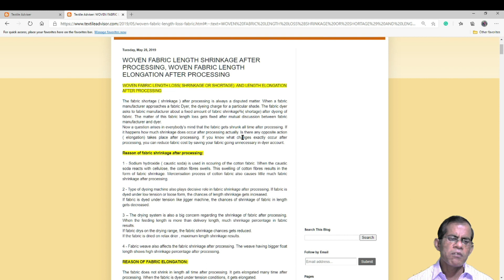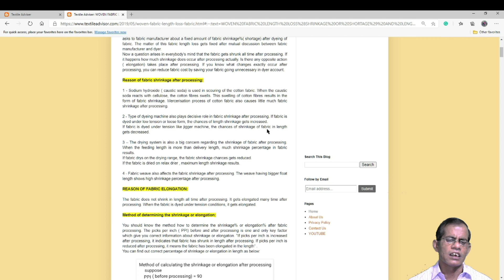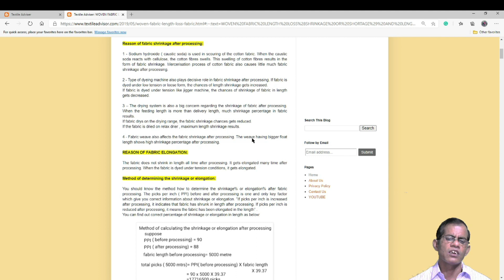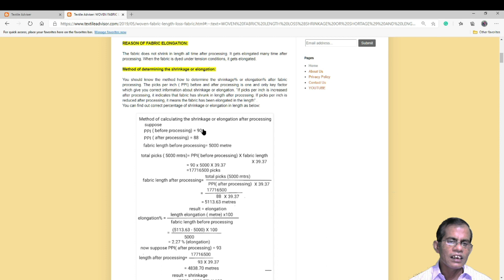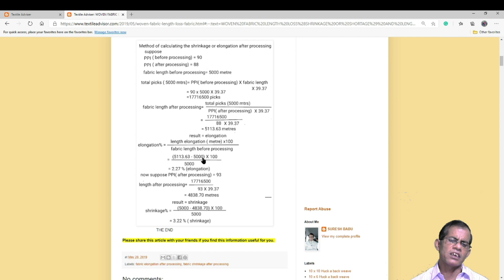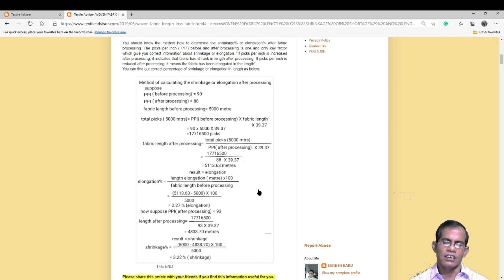Calculation of woven fabric shrinkage or elongation after wet processing l Textile calculation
IN THIS VIDEO I AM DISCUSSING HOW CAN YOU CALCULATE WOVEN FABRIC SHRINKAGE OR FABRIC ELONGATION AFTER PROCESSING OR DYEING?
The fabric shortage ( shrinkage ) after processing is always a disputed matter. When a fabric manufacturer approaches a fabric Dyer, the dyeing charge for a particular shade. The fabric dyer asks for a fabric manufacturer about a fixed amount of fabric shrinkage%( shortage) after dyeing of fabric. The matter of this fabric length loss gets fixed after mutual discussion between fabric manufacturer and dyer.
Now a question arises in everybody's mind that the fabric gets shrunk all time after processing. If it happens how much shrinkage does occur after processing actually. Is there any opposite action ( elongation) that takes place after processing? If you know what changes exactly occur after processing, you can reduce fabric cost by saving your fabric from going unnecessary in your dyer account.
Reason for fabric shrinkage after processing:

1 - Sodium hydroxide ( caustic soda) is used in scouring the cotton fabric. When the caustic soda reacts with cellulose, the cotton fibres swell. This swelling of cotton fibres results in the form of fabric shrinkage. The Mercerisation process of the cotton fabric also causes little fabric shrinkage after processing.

2 - The type of dyeing machine also plays a decisive role in fabric shrinkage after processing. If the fabric is dyed under low tension or loose form, the chances of length shrinkage get increased.
If the fabric is dyed under tension like a jigger machine, the chances of shrinkage of fabric in length get decreased.

3 – The drying system is also a big concern regarding the shrinkage of fabric after processing. When the feeding length is more than delivery length, a much shrinkage percentage in fabric results.